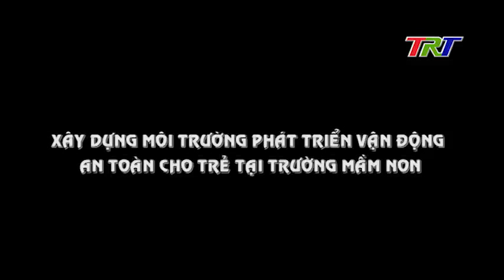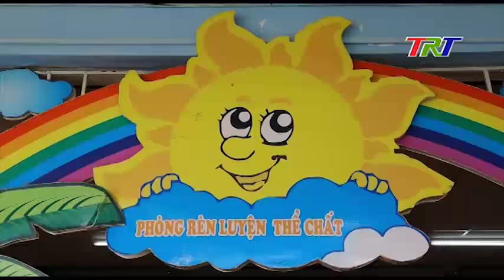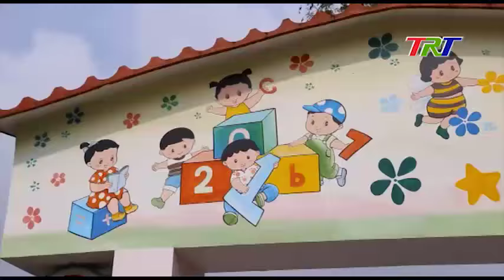XÂY DỰNG MÔI TRƯỜNG GIÁO DỤC MẦM NON